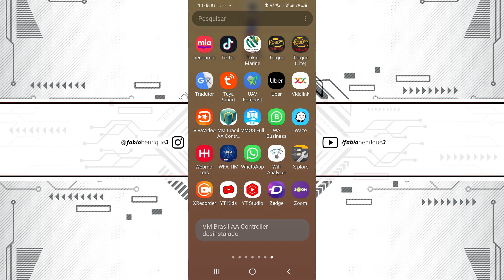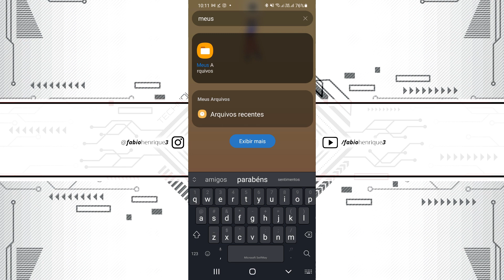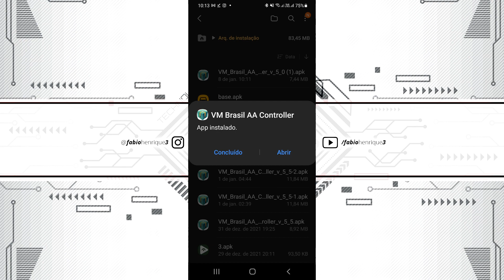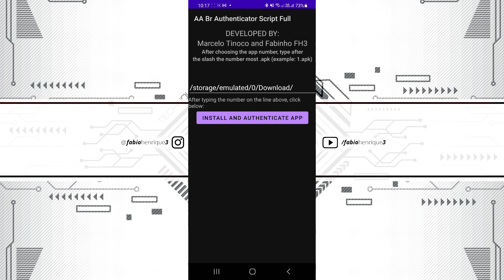ANDROID AUTO: APP VM BRASIL AA CONTROLLER AGORA DISPONÍVEL EM INGLÊS | AVAILABLE IN ENGLISH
No vídeo de hoje, eu e o Marcelo Tinoco apresentamos a nova versão do app VM Brasil AA Controller v5.5, agora além do idioma Português, também está disponível no idioma Inglês.

[ENGLISH]

ANDROID AUTO: APP VM BRASIL AA CONTROLLER NOW AVAILABLE IN ENGLISH

Hi guys!

In today's video, Marcelo Tinoco and I present the new version of the VM Brasil AA Controller app v5.5, now in addition to the Portuguese language, it is also available in the English language.

[ESPAÑOL]

ANDROID AUTO: APP VM BRASIL AA CONTROLLER YA DISPONIBLE EN INGLÉS

Hola!

En el video de hoy, Marcelo Tinoco y yo presentamos la nueva versión de la aplicación VM Brasil AA Controller v5.5, ahora además del idioma portugués, también está disponible en inglés.

**MAIS APLICATIVOS PARA ANDROID AUTO**